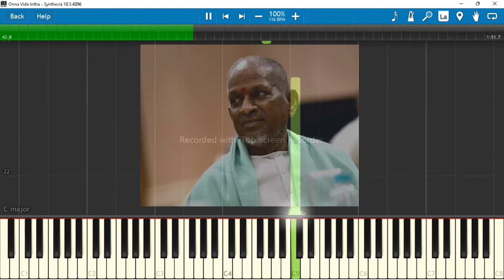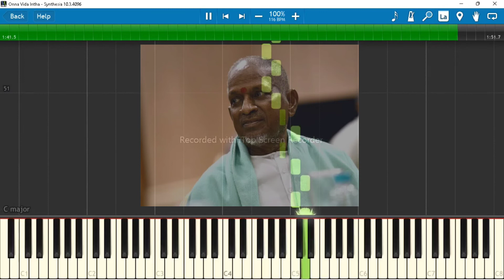UNNAVIDA INDHA-KEYBOARD TUTORIAL-KADHAL-VIRUMAANDI-ILAYARAJA-MUSIC SHEET-MID FILE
For Mid File,Western Music Notes In Natation And Caranatic Music Notes Contact:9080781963